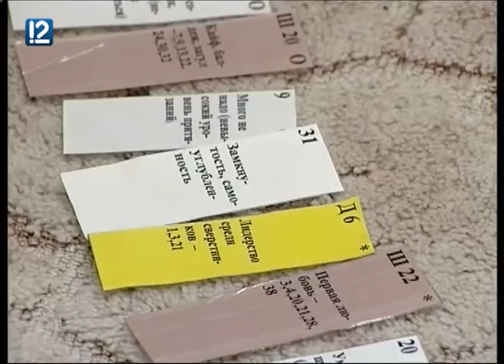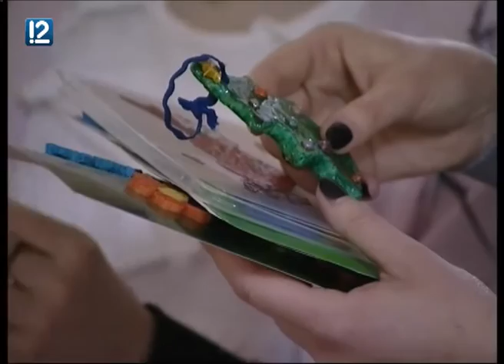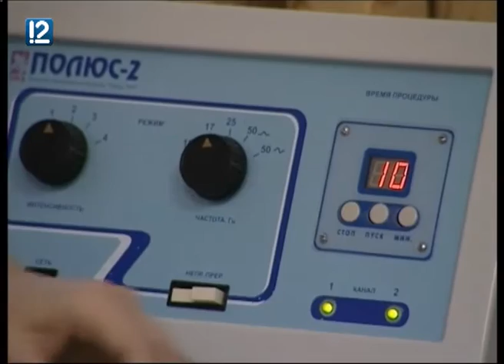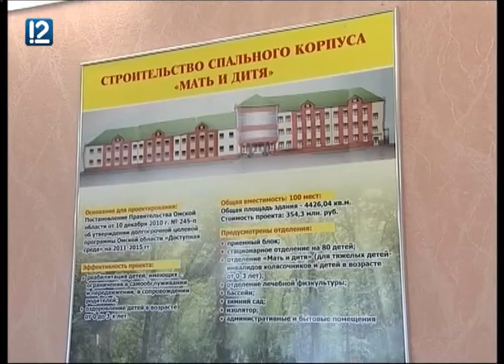"Необыкновенные люди" (18.12.2015)